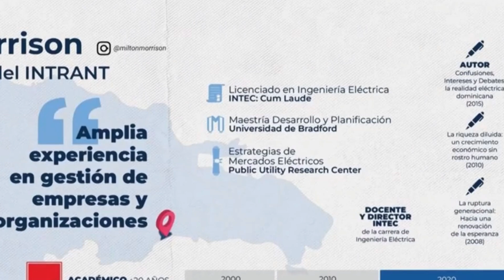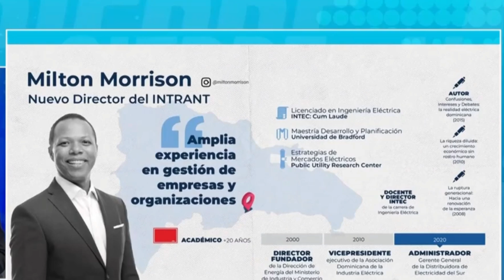CUÁLES SON LOS FUNCIONARIOS QUE DEBEN QUEDARSE ?